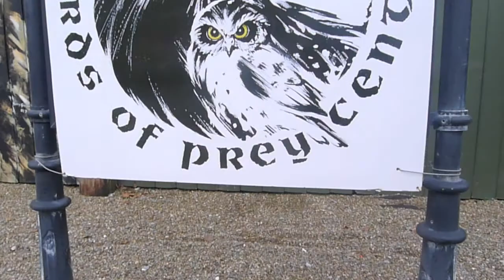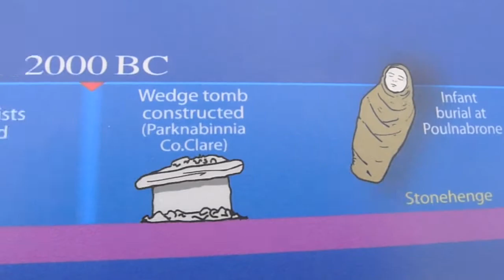[Projek Tunas] The Burren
Meneroka kawasan The Burren di Ireland yang kaya dengan khazanah alam, budaya & sejarah.

Production Credits

Videographer & Narrator - Firdaus Ariff